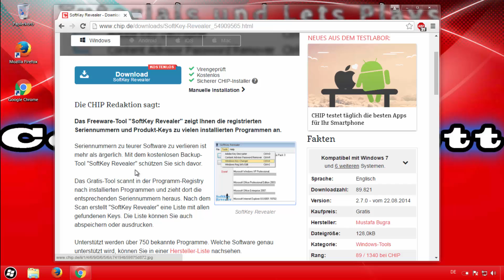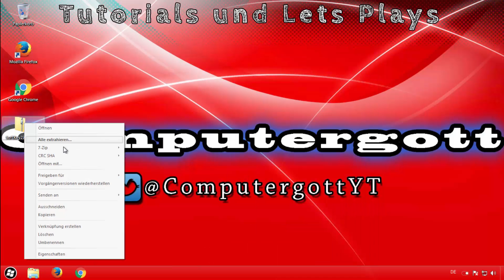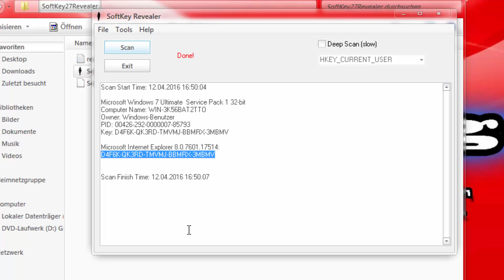Produktkey auslesen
===--- Öffne mich ---===

●● Besuche meinen neuen Twitter Account●●●

Beschreibung:
In diesem Video zeige ich dir, wie du einen vergessenen Produktschlüssel wieder auslesen kannst.

Hier bekommst du das Programm um den Key auszulesen:
Mitwirkende:
XXXXXXXX
X keine X
XXXXXXXX
Musik von
und anderen...